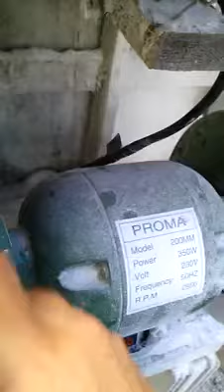เลี่ยมพระกันน้ำ: เทคนิคการอุ่นผ้าดิบไม่ให้กินชิ้นงาน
ลองนำไปใช้กันครับ เล็กๆน้อยๆ(ลงให้หายคิดถึงครับ)